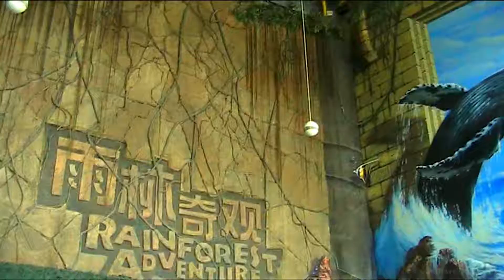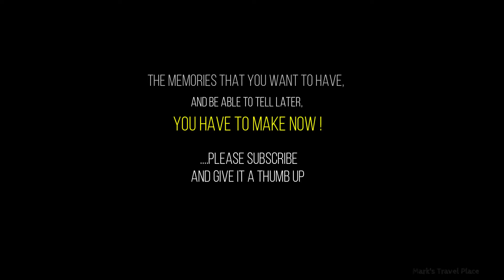Our Trans Mongolian Railway & China trip Part 18 Panda's of the Beijing Zoo June 9 - 2010 Vlog 296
In this part we went to the Beijing Zoo. Our last day here in Beijing. in the evening we take the train to Xian.

This trip goes from Moscow to Beijing through  Listvianka, Irkoetsk and Ulaan baatar in Mongolia by train. a trip that I made with Peter in May & June 2010. This trip contains about 32 movies that I'm going to make. and the trip duration was 6 weeks. and more than 9,000 kilometers long.

From Beijing we traveled to Xian from Yichang on a yangtze river cruise. and stopped at the Three Gorges Dam, Fengdu Ghost City, Chengdu and from 4 days ending in Chongqing. where we traveled to Guilin and Yangshuo. to finish in Hong Kong. a monster journey that I will never forget. Love it ...miss it

( do not look at the Video quality.Just watch and enjoy. )

Visit:
My gear:

Panasonic DMC-TZ40. Iphone 6S. Arc'teryx Beta AR Jacked.
The North Face Base Camp Duffel S. The North Face Base Camp Duffel L. MSR® Elixir 2 tent. Jetboil MiniMo Carbon Burner.
Sea To Summit Ultralight Insulated Regular Sleeping Mat. Sierra Designs Frontcountry sleeping bag.